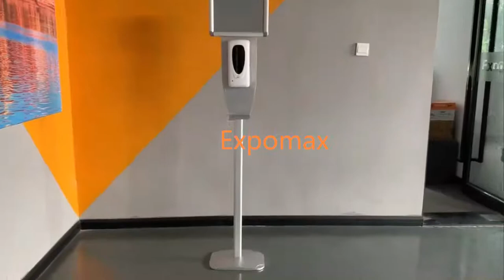Picture frame soap dispenser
Expomax, manufacturer of tension fabric displays, one fabric pop up displays, one fabric pop up displays, outdoor pavement sign, beach flags etc.